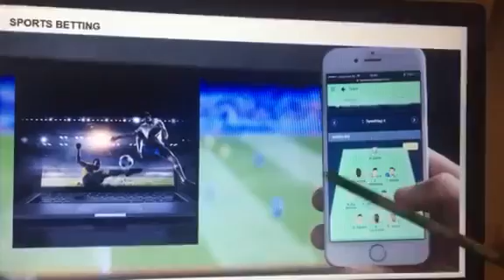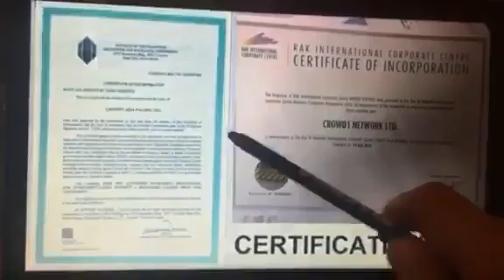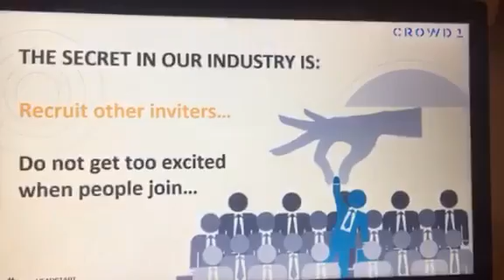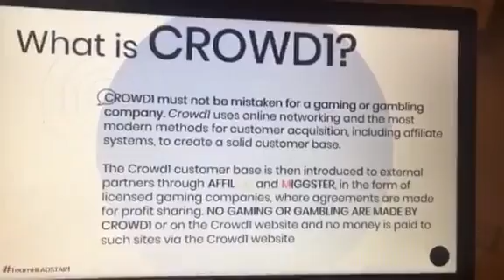just imagine if you are part of this company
❣️Hello Everyone😊, Im here to introduce Crowd 1 to you. An amazing opportunity.
You will have to earn money for the rest of your life forever🤑🤑🤑
Read and PM me after.

❣️The name of the Company is Crowd1.
SEC Registered as Crowd1 Asia Pacific Ltd.

❣️Its an online business using your Smartphone. And its an App that pays in Euro.

❣️Swedish Company. Founded by Jonas Eric Werner. Started last January 25, 2019. Officially launch Nov 15, 2019.

❣️Offices are located at Stockholm Sweden, Gothenberg Sweden, Dubai UAE, Johannesburg South Africa, Rockwell Makati Phillipines.

❣️We grew by more than 6000,000 associates already worldwide. And in the Philippines there are already people who earns 100,000 a month.

❣️Now how do you earn in Crowd1 using your smartphone?

❣️First is you register and join and pay 6,000 pesos 1 time payment only. No monthly fees.

❣️What do you get in 6k pesos?

❣️1. You get an access to Education. Which is an Educational Package from mygrithub..com (that is actually what we pay for)

❣️2. You will get free Owner Rights (OR) which is valued @ €100. Which increases weekly.

❣️3. You will have an access into building your network. (network marketing)

❣️Owner Rights can be converted into token and transferred to blockchain and can sell and withdraw using a platform for our tokens. (this is after the pre launching period)

❣️So thats how the OR works.

❣️Now how does the network marketing works?

We have 4 packages
1. €99 (6000) = €100 OR = 90 pts
2. €299 (18k) = €300 OR = 270 pts
3. €799 (48k) = €1000 OR = 720 pts
4. €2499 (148k) = €3500 OR = 2250 pts

❣️How does the point system works?

❣️Join 1 on d left 90 pts (6k)
Join 1 on d right 90 ptd (6k)

❣️Babangga ngaun ang pts kasi may left and right pts

❣️Crowd1 will compute it as 90+90=180 pts
180 x 10% = 18
18 = euro.

❣️So you get €18. That will be deposited on "ACCOUNT BALANCE" which is withdrawable right away.

❣️Reqs is you need to

❣️To unlock all the income potential.

❣️Kahit aling package ang kukunin nia.

*No points ceiling
*No limit on depth of your org
*No monthly fee
*100% of the points goes up

❣️The money from Account Balance can withdrawn thru

1. Palawan. Lbc. Etc.
2. Thru bitcoin.
3. Direct deposit to bank.
4. Crowd1 card (dec 23)
5. Thru codes

❣️That is the Binary Bonus.

❣️Another way of earning is the Fear of Loss Bonus (folb)

First goal is dapat mabawi ung 6,000

❣️Pwede ka kumita ng
P7,500 - P234,000 in 14 days

If you are able to join 4 people in 14 days

4 people 6,000 package you get bonus 7,500
4 people 18,000 package you get 22,500
4 people 48,000 package you get 60,000
4 people 148,000 package you get 180,000

❣️Your bonus will be deposited on your ACCOUNT BALANCE by the 15th day of your enrollment.

❣️Withdrawable!

1. Binary Bonus
2. Fear of Loss Bonus (FOLB)
3. Streamline bonus (weekly increase of your OR)
4. Matching bonus (5%-10%) of bonuses from their commission from the people you sponsor directly.
5. Online games residual bonus

❣️P6,000 one time payment only.

❣️If you have any further questions just PM me.